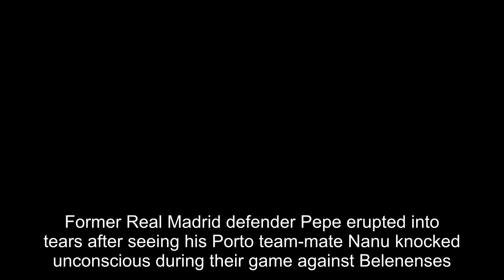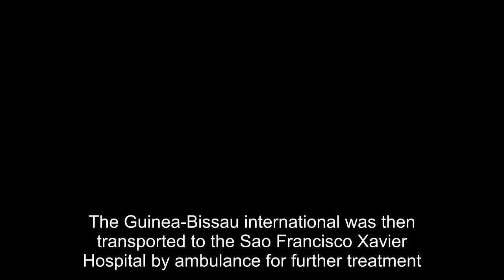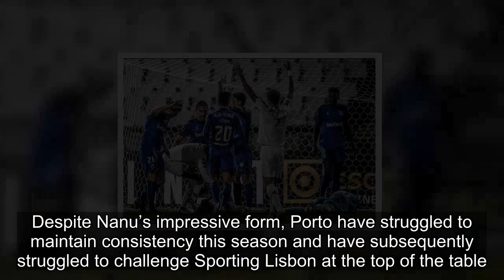Pepe left in tears after team-mate Nanu is knocked unconscious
Former Real Madrid defender Pepe erupted into tears after seeing his Porto team-mate Nanu knocked unconscious during their game against Belenenses. The 26-year-old was stretchered off the pitch and rushed to hospital after colliding with the opposition goalkeeper, Stanislav Kritsyuk.  However, Pepe - who was seen crying into his shirt - revealed after the game that his team-mate had regained consciousness and was 'doing well'.  WARNING - GRAPHIC CONTENT BELOW   Nanu challenged for a high ball in the box as Porto pushed for a late winner in the Liga NOS fixture on Thursday night.However, the right-back was met by Kritsyuk in the air and dropped to the floor, landing on the right side of his head.The sickening impact of the collision caused immediate concern for both sets of players as they frantically called for medical assistance. The game was stopped for more than ten minutes as an ambulance made its way onto the pitch to attend to the defender.Nanu - who remained unconscious on the ground – was fitted with a neck brace and stretched off the pitch.The Guinea-Bissau international was then transported to the Sao Francisco Xavier Hospital by ambulance for further treatment. Pepe did, however, allay concerns over a potentially life-threatening neck injury by saying Nanu was 'doing well.'He said: 'I wish our team-mate Nanu a speedy recovery. The doctors in the ambulance told me that he was doing well, that he was already conscious.'While a club statement from Porto read: 'Nanu had a cerebral concussion and spinal cord injury with loss of knowledge.'At this moment he is stable, conscious and is already oriented in time and space.' Porto’s fixture against Beleneses was Nanu’s eighth league appearance, having joined the club from Maritimo last year.The Guinea-Bissau international has excelled this term, cementing a place in Sergio Conceicao’s first-team.Despite Nanu’s impressive form, Porto have struggled to maintain consistency this season and have subsequently struggled to challenge Sporting Lisbon at the top of the table.     Pepe left in tears after team-mate Nanu is knocked unconscious